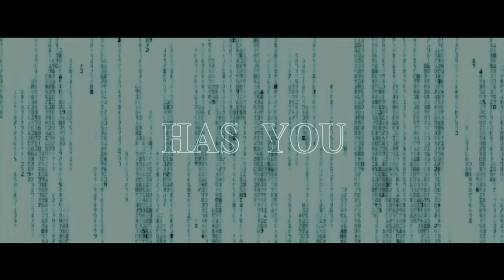A Bat In The Matrix Epic Concept Trailer (Fan-Made)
The Batman Matrix Crossover.
Been wanting to make this one for a while, finally decided to give it a shot.

This is a NON-PROFIT fan-made video. It is made purely for fun and is fake and fanmade. All films used belong to Warner Bros.